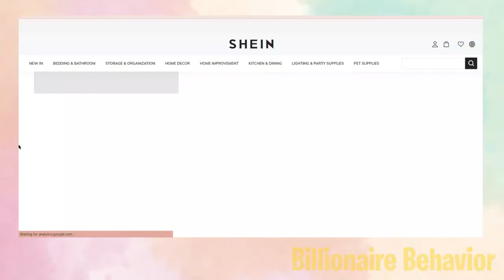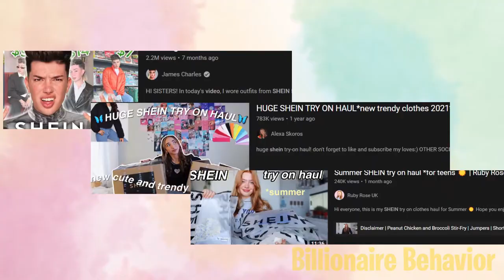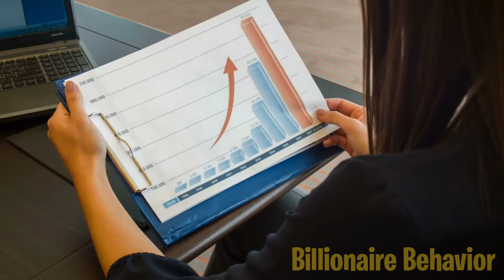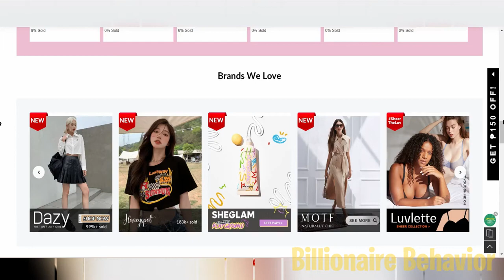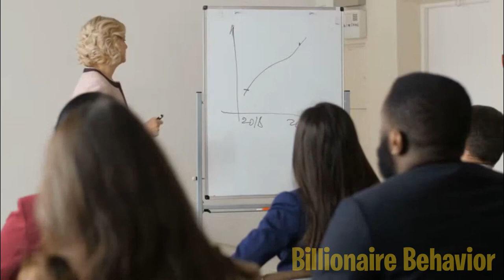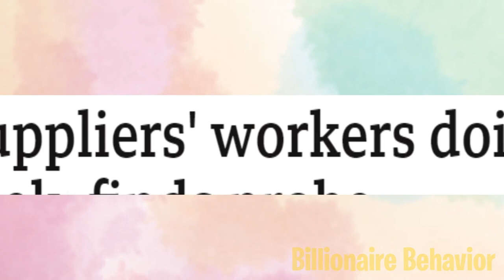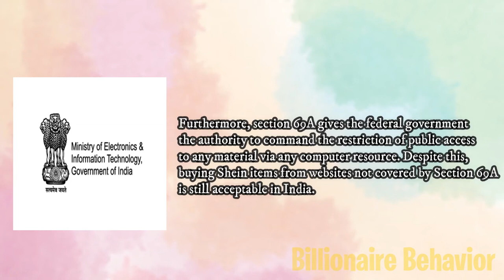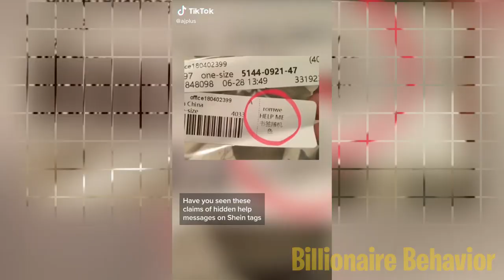The Truth About Shein And How They Became A Billion Dollar Company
Shein is a 2008-founded B2C fast fashion business owned by Nanjing Lingtian Information Technology Co. Chris Xu founded the business, which has its headquarters in China. Both men's and women's clothing are the main focus. Other clothing categories that Shein carries include children's clothing, accessories, luggage, and shoes.

Shein is incredibly well-liked by individuals of all ages, particularly the stylish Gen Zs. Almost all fashion bloggers and vloggers have published content on Shein at some point. Why? It is simple because Shein provides its customers worldwide with fashionable, reasonably priced apparel that is of high quality.
As of 2022, SHEIN, a Chinese company that ships to 220 nations, will be the largest fashion store worldwide. Following a fundraising round in April 2022, the corporation was valued at $100 billion.

Chris Xu, the founder and CEO of the company has only made a few appearances, and he certainly maintains a mysterious personality. Though reports did state that he is a formerly employed digital marketer with SEO knowledge, and has a whopping net worth of $5.4 billion.

Billionaire Behavior covers all news on billionaires and helps you understand their mindset so you too can become a billionaire some day.